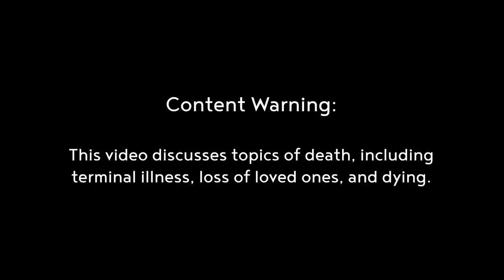Have You Lost Someone to Cancer? | Keep it 100 | Cut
Content Warning: This video discusses topics of death, including near death experiences, loss of loved ones, and dying.